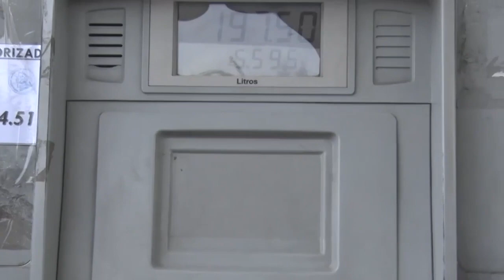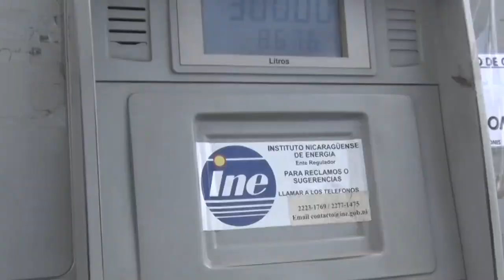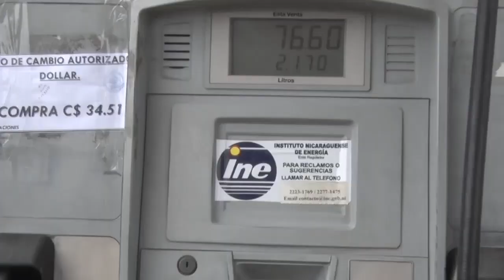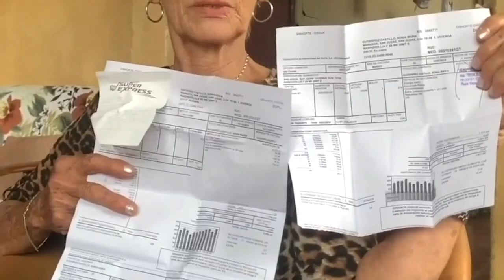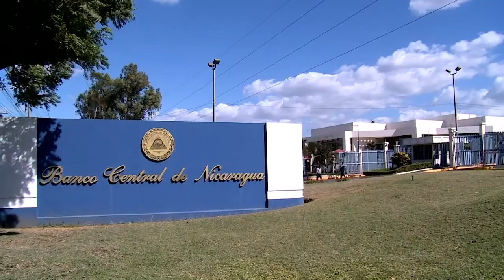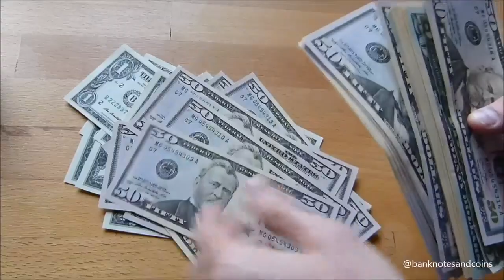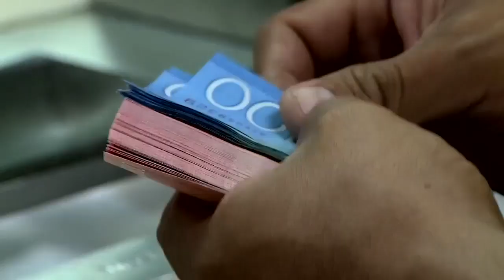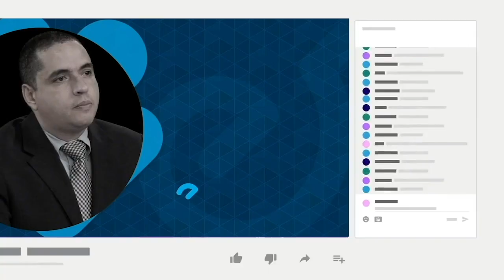Enrique Sáenz sobre carestía de la vida: "No hay salida con el modelo económico impuesto por Ortega"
El economista Enrique Sáenz explicó en el programa EstaNoche, que el modelo económico impuesto por el régimen de Daniel Ortega y Rosario Murillo, concentra en los ingresos en unos pocos, al ser un modelo fondomonetarista y neoliberal, pese al discurso antiimperialista de la dictadura.